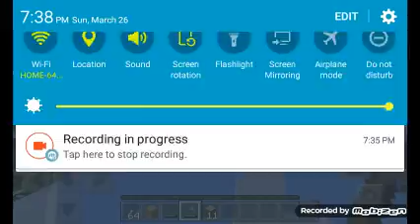Midnight Village Episode 1 | The World Begin